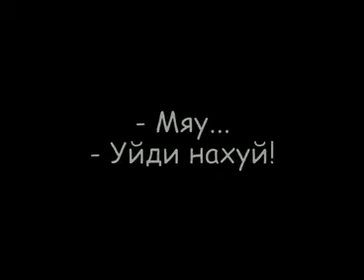Kitekat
Альтернативная версия рекламы Kitekat. (!!!ВНИМАНИЕ, НЕНОРМАТИВНАЯ ЛЕКСИКА!!!) 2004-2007 (с) Театр Травмы. В ролях: У холодильника - Михаил Лапшин, Кошка - Юлия Горбунова, Борис - Георгий Благовещенский, Оператор - Александр Беляев.